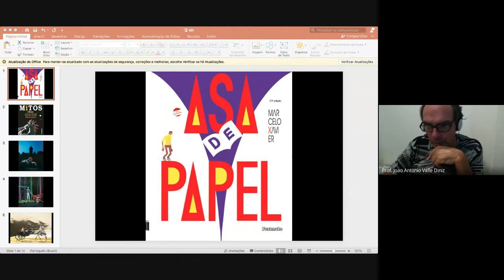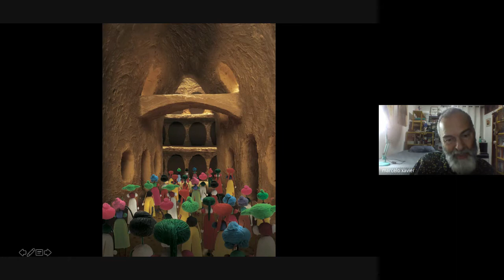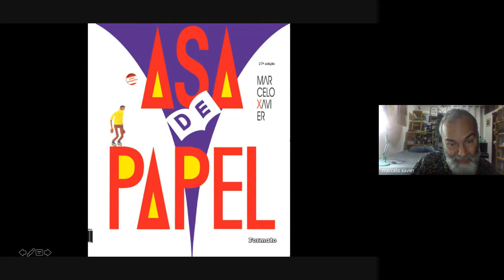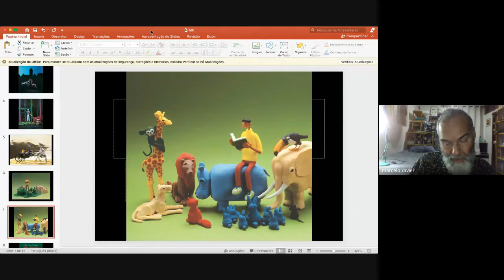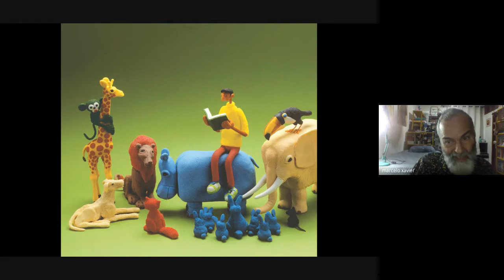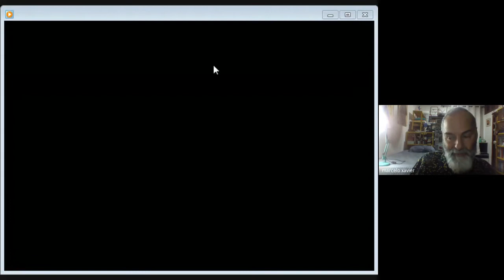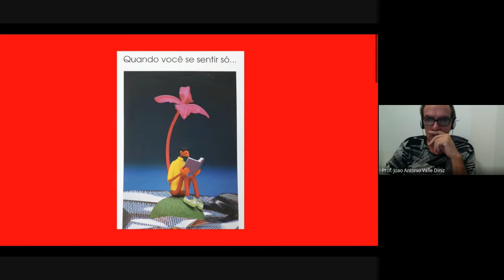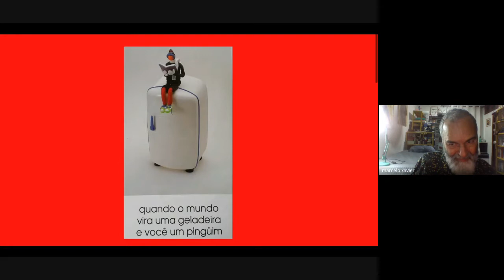Live: ARTE EM VÁRIAS IDADES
Nessa live Marcelo falou  sobre sua experiência como artista visual e autor de livros infantis premiados, ilustrados com modelagem manual tridimensional.
Ele abordou também os seus projetos recentes e  suas publicações  como poeta e cronista, bem como suas propostas para coletivos inclusivos a "Asa de Papel Café e Arte" e o bloco carnavalesco "Todo Mundo cabe no Mundo".